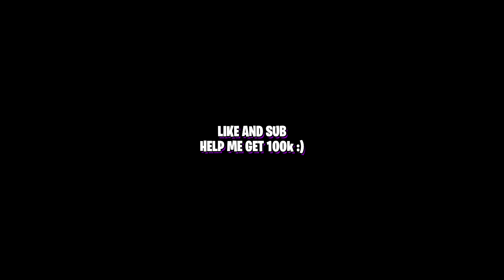NEW UFO item is here - Roblox Bedwars